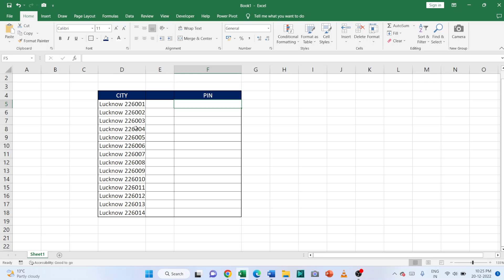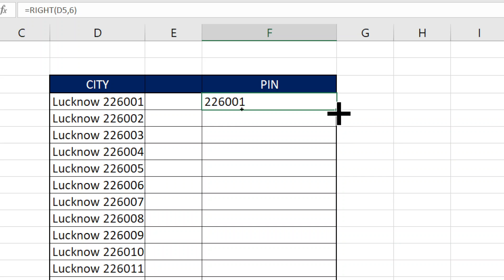How to use the right function in Excel?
In this video we will learn that How to use the right function in Excel?

YOU will find some tips & tricks to make easy your computer operations. I will try to provide maximum solutions here. Would request you to watch entire video and use pause button to understand every step that how we can use RIGHT Function in Excel.

I will upload some more basics of MS excel right formula, in my upcoming videos. If you need any help with the related topic so kindly write it on comment section.

Keep watching.
Keep learning.

 thanks @LearnBasics